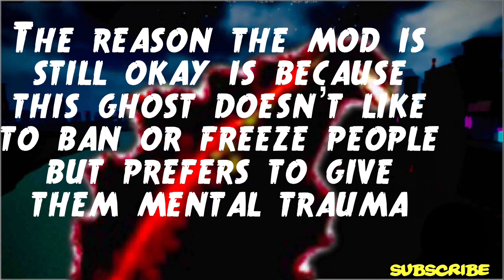Shin Godzilla Ghost - Kaiju Universe